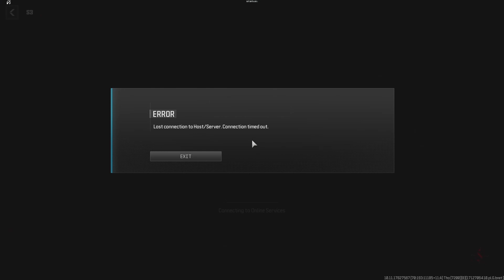Warzone Gameplay and Funny Moments |Laser Powered Ukulele!!!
What is up guys, its ya boi FryGOzi.
Video Editor - LukChai

🔥 Warzone: Charging Into Battle with the Charge Rifle! 🚀

Get ready for an action-packed adventure in Warzone as we unleash the power of the new Charge Rifle! In this adrenaline-fueled gameplay, we're diving headfirst into the chaos of the battlefield, armed with the latest addition to our arsenal. But that's not all – to add a twist to the mayhem, we've got someone jamming on the ukulele in the background, creating a soundtrack worthy of our epic battles!

💥 Game Overview:
Warzone throws you into the heart of intense warfare, where every decision could mean the difference between victory and defeat. With a diverse array of weapons and gadgets at your disposal, it's up to you to outsmart and outmaneuver your opponents to secure victory for your team.

🚀 New Weapon Spotlight: The Charge Rifle!
The Charge Rifle is the latest addition to Warzone's arsenal, offering devastating firepower with its charged energy blasts. Watch as we harness its power to decimate our enemies from afar, turning the tide of battle in our favor with each precise shot.

🎸 Ukulele Serenade:
As we navigate the battlefield, the soothing strums of the ukulele provide the perfect backdrop to our intense firefights. It's a juxtaposition of tranquility and chaos, creating a unique atmosphere that adds to the excitement of our gameplay.

🎮 In This Video:
Join us as we charge into battle with the Charge Rifle, unleashing its power against our foes with pinpoint accuracy. With the ukulele serenading us in the background, every moment is an epic adventure filled with thrills, spills, and heart-pounding action.

🔫 Don't Miss Out:
If you're a fan of fast-paced shooters and epic showdowns, Warzone is the game for you. With its dynamic gameplay and diverse arsenal, every match is a thrilling experience that keeps you coming back for more.

🔥 Get ready to charge into battle and rock out with the Charge Rifle in Warzone – The action never stops! 🎶🚀